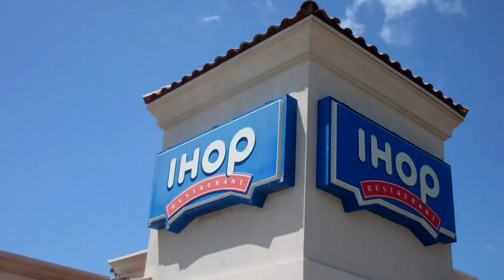time for breakfast.